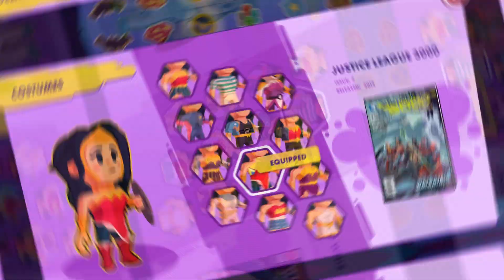DC's Justice League: Cosmic Chaos - Gameplay Trailer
Become Happy Harbor's hero by wielding iconic moves and powerful elemental attacks 💥. Complete missions in style, upgrading from 12 custom suits while collecting Artifacts of Justice. Then embark on heroic side missions. Get ready to restore the peace in DCJusticeLeagueCosmicChaos ✨ Coming to your console or PC soon! ✨